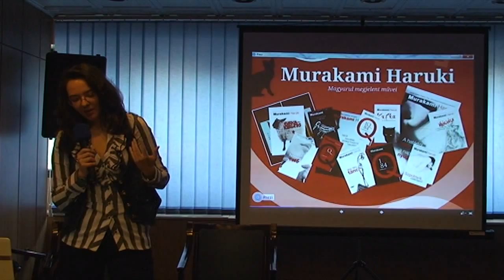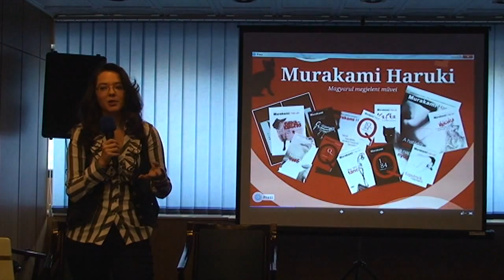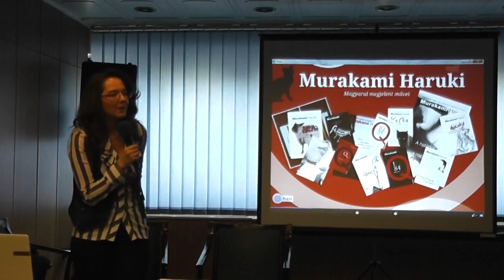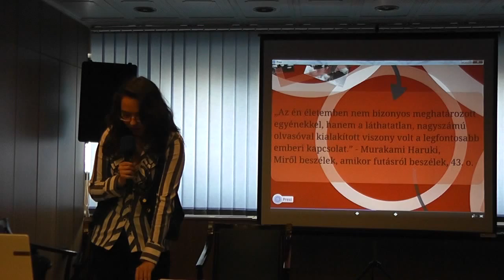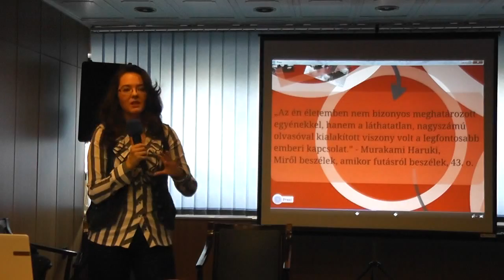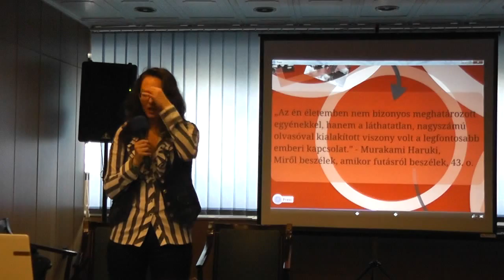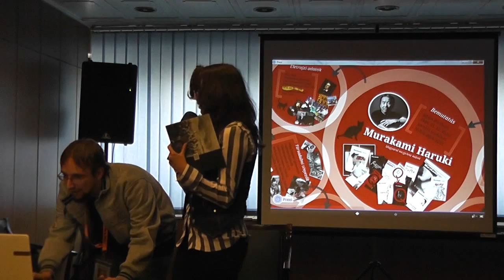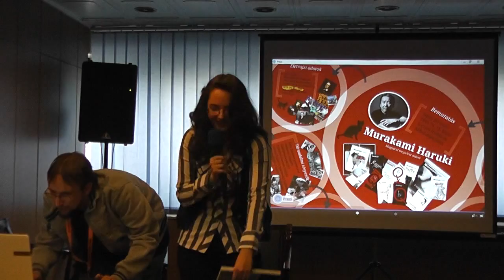2013 Őszi MondoCon - Murakami Haruki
Garai Timi előadása a népszerű japán szerzőről, Murakamiról.

A felvételt a Cosplay TV készítette.